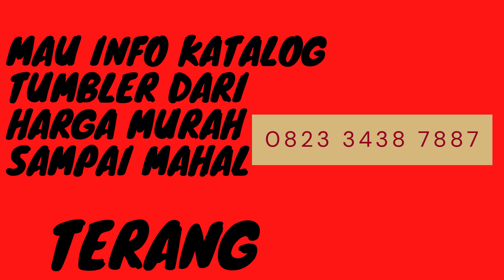Tumbler jogja nWa 0823 3438 7887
Tumbler Jogja WA  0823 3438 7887
Botol Minum TumblerBanyak para vendor atau konsumen yang ingin mencari cari dimana suplier Tumbler Murah dan dimana cara mendapatkan Harga Botol Minum Tumbler,,
nah gak salah lagi kalo ingin dapatkan Harga Botol Minum Tumblerya di Tazada merchandise,, Diimana kami bisa melayani pesanan tumbler dengan cetak
·         Sablon,
·          Grafir,
·          Print UV.
Tumbler Murah bisa  anda dapetkan dengan segera .dan bisa cetak cepat
Kami Tazada MERCHANDISE sudah banyak melayani berbagai customer baik dari  pemerintah dan swasta
untuk souvenir merchandise tumbler nya .. jadi temen temen bisa dapet harga Harga Botol Minum Tumbler..
Silahkan Hubungi kami Jika anda membutuhkaninformasi lebih lanjut Tumbler Jogja
Silahkan berkunjung ke tempat kami :
workshop : Jl.Imam Bonjol Dsn Sumbersoko RT 02 RW 01 Mejayan Madiun
JL.ciputat Raya no 19 jakarta kebayoran Lama jakarta Barat
Terimakasih banyak sudah menonton Channel Tazada official mengenai Tumbler Jogja..Jangan Lupa Order Tumbler Jogjaya kak..Ku tunggu
toko botol minum jogja
jual botol custom
botol minum souvenir murah
tumbler stainless 1 liter
jual botol plastik air minum dalam kemasan
jasa print botol kaca
tumbler lucu
harga tempat minum
tumbler plastik custom
harga tumbler jogja
tumbler surabaya
toko tumbler di asemka
botol chielo
desain tumbler
pabrik payung
oreo family tumbler harga
jual tumbler pasar pagi
print botol minum
shopee tumbler
souvenir tumbler di bandung
tumbler 500ml
custom gelas kaca
souvenir mug semarang
tumbler travel
pabrik tumbler jakarta
carabiner mug custom
dropship tumbler
harga tumbler bts
tempat bikin tumbler satuan
tumbler kopi kecil
custom botol minum murah
buat tumbler satuan
harga souvenir botol minum
jual tumbler murah di bandung
distributor tumbler bandung
tumbler panas
tumbler insert paper surabaya
jual tumbler di semarang
guru souvenir
my bottle malang
jual souvenir botol minum
harga botol untuk minuman
botol plastik jogja
contoh desain tumbler
custom mug murah
tumbler stainless jogja
grosir botol minum karakter
jual tumbler murah bandung
grosir tumbler di bandung
berapa harga botol
custom tumbler stainless
tumbler vacuum
custom mug jogja
print uv botol
souvenir tumbler kaca
jasa pembuatan botol plastik
custom tumbler murah bandung
supplier tumbler murah
jual tumbler custom bandung
tumbler 750ml
souvenir murah solo
jual tumbler custom
harga tumbler nama
gelas tupperware
harga my bottle murah
souvenir botol minum kaca
sablon botol kaca jakarta
harga souvenir murah
merk tumbler yang bagus
harga tumbler bottle
tumbler semarang
jual tumbler starbucks original
souvenir pernikahan tumbler
jual tumbler malang
toko souvenir jogja
jual tumbler grosir jakarta
botol minum plastik kekinian
tumbler technoplast
distributor my bottle surabaya
tumbler murah malang
harga souvenir botol kaca
lock n lock tumbler harga
cinderamata pernikahan murah di bandung
harga tumbler souvenir
pabrik botol minum tumbler
harga botol starbucks asli
tumblr tempat minum
jual botol jakarta
tumbler stainless steel
souvenir botol minum plastik
grosir botol minum solo
desain tumbler
jual thumbler
pusat tumbler jakarta
distributor botol minum
vacuum tumbler cup
bikin tumbler custom
bisnis tumbler custom
souvenir botol
botol kaca souvenir pernikahan
souvenir murah
usaha tumbler custom
reseller botol minum unik
jual tumbler di medan
harga botol minum unik
jasa sablon gelas kaca surabaya
souvenir pernikahan botol kaca
tumbler jual
botol bpa free
laser grafir tumbler
tumbler supplier
tumbler air minum
harga sablon botol kaca
jual tumbler murah jakarta
tempat sablon gelas kaca terdekat
tritan tumbler
merchandise bandung
souvenir pernikahan botol minum murah
tumbler sedotan
custom tumbler
pesan tumbler jogja
botol unik untuk minuman
tumbler kangen water
jual botol tumbler makassar
grosir botol minum bandung
glass tumbler souvenir
grosir tumblr
grosir botol minum anak murah
botol minum plastik polos
supplier my bottle surabaya
harga mug printing
botol tumbler jogja
tumbler custom bandar lampung
botol souvenir pernikahan
harga tempat minum starbuck
tumbler terbaik
jual botol tumbler murah
souvenir botol minum surabaya
custom tumbler murah
harga botol minum olike
jual tumbler bandung
souvenir tumbler bandung
tumbler 2 liter
botol minuman murah grosir
tempat minum custom
santeco tumbler
harga custom tumbler
tumbler murah di surabaya
souvenir jakarta
souvenir botol tumbler
tumblr custom
tumbler stainless 500ml
botol souvenir
reusable cup custom jakarta
harga tumbler mug